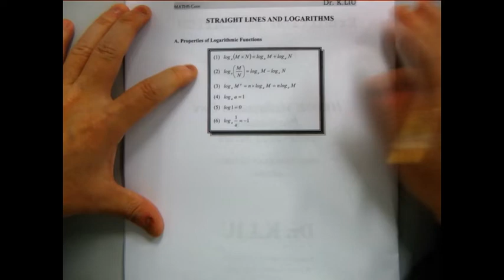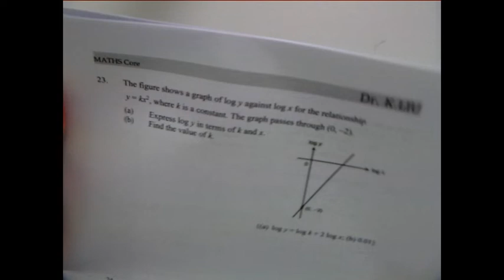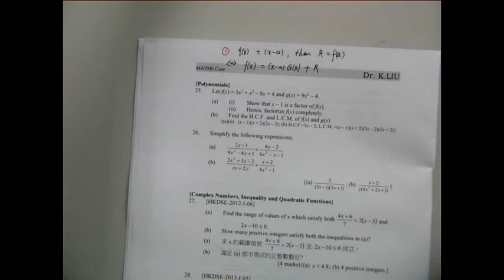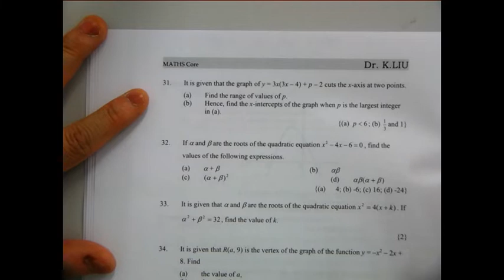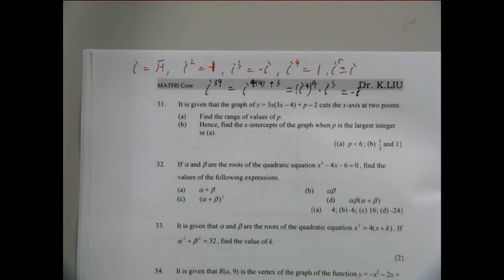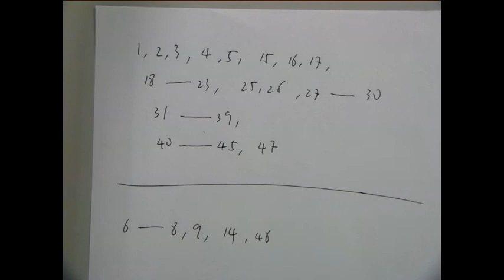F5 Maths Core Lesson 24 Circle, Inequality, Sine and Log and Polynomial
drkliu_maths

00:00 Introduction
10:27 Example 24
13:44 Example 25
15:11 Example 46